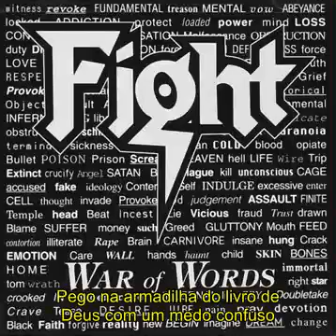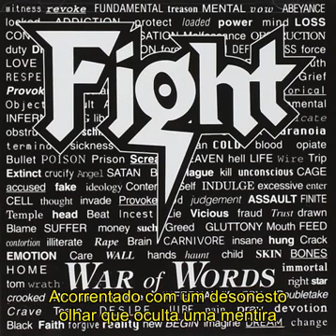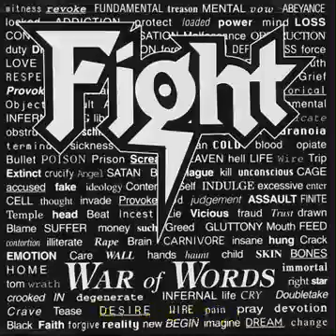Fight- Immortal Sin (tradução)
Depois de um tempo, volto aqui pra lançar esse som top! As coisas ainda não estão legais pra mim, mas vou subindo as traduções aos poucos. Vou tentar atender aos pedidos que foram feitos até a data de hoje (03/12/2020) até o término desse ano, tá? Agradeço a compreensão de vocês...
P.S:  Pedido do T. Moura